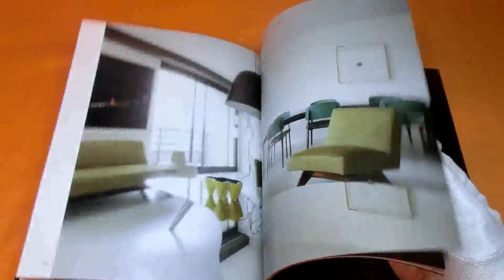JEAN PROUVE CONCEPTEUR CONSTRUCTEUR - Leading Figure of 20 century design #0410